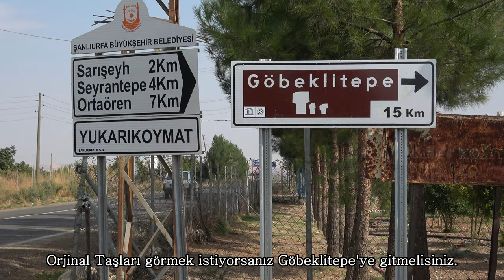Göbeklitepe near Şanlıurfa Southeast Turkey. Oldest Temple in the World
This part of Turkey has interesting history going back to the migration of mankind and the development of early religions and the first known agriculture. Some of the first built christian churches and mosques are all in this fascinating region.
Please watch and enjoy our five part series to the amazing, Southeast Turkey region.
Where we stayed in Midyat:   Hotel Shmayaa
                                   Şanlıurfa Şahrazat Konağı
We used Tripadvisor extensively, for most of our travel.

Transport we used: (flights to Mardin - all via instanbul) returned via Şanlıurfa

Pegasus airlines dalaman to Istanbul

Turkish airlines Istanbul to Mardin

Skyscanner to check other airlines

Car hire from Merdin Otomotiv   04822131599 or 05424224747 Özkan they also picked  us up from the Airport in Mardin

My Camera gear used in this Video

Lumix GH5

DJi Mavic Air

Sony AX53 Camcorder

Rode Wireless Go microphone